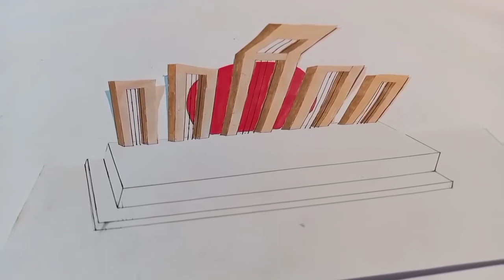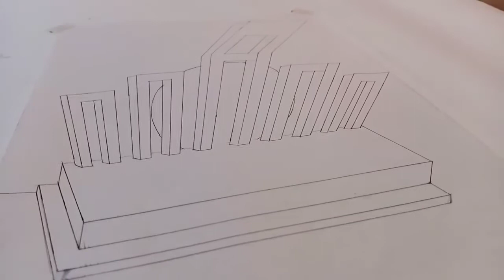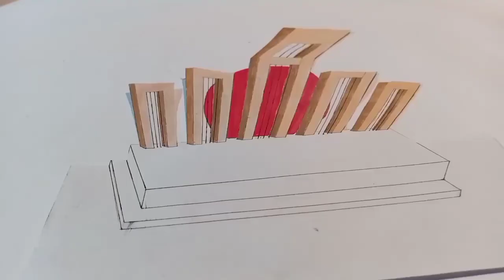3D Shohid Menar 21-February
Thanks for visiting "Naim art and painting"

 In this video I show you how to draw Shohid Minar 3D Trick Art on Paper. This video is for kids and adults both. Hope you enjoy the video and Have Fun!